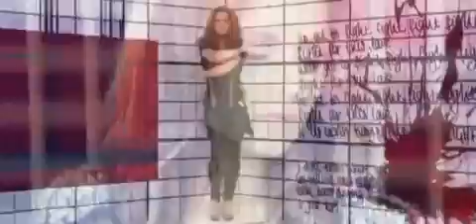Cheryl Cole Fight For This Love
2009
Cheryl Cole's First Solo Single